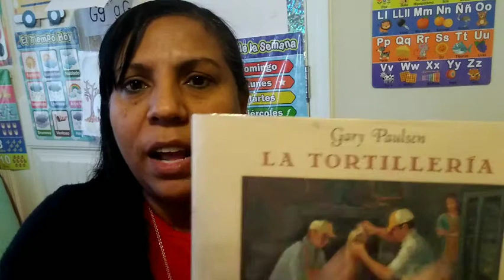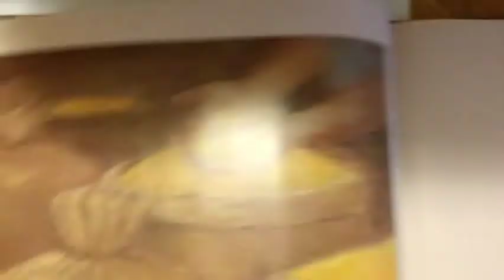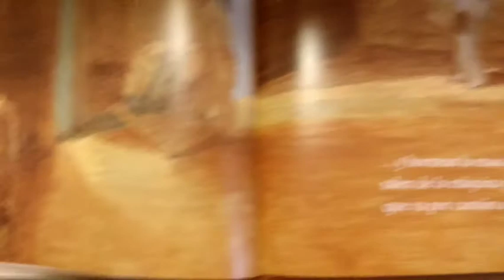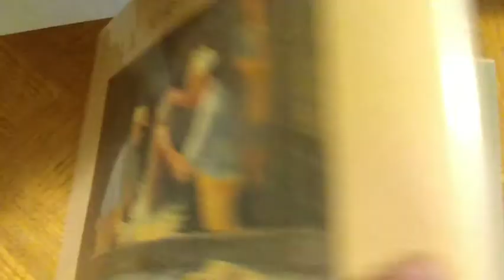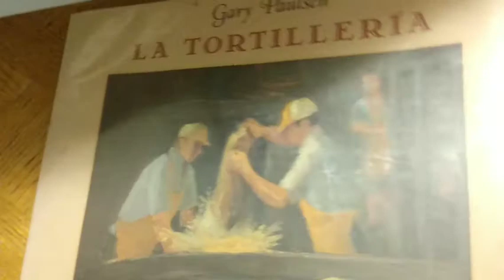La tortilleria de Gary Pulsen